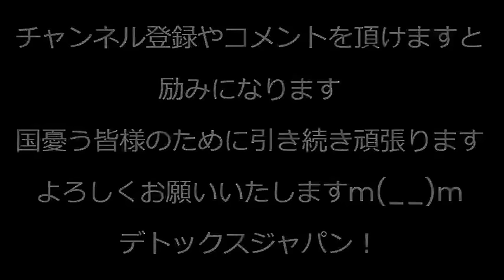れいわ山本太郎「国会議員はブルーリボンバッジ付けるな」拉致被害者救出反対の大暴言、お前それご家族の前でも言えんの／サンモニ青木「野党を育てることが我々の義務」偏った放送する宣言 240205